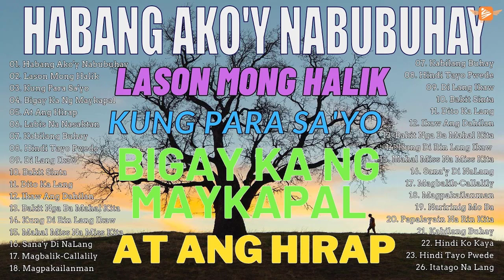HABANG AKO'Y NABUBUHAY - Tagalog Love Song Collection Playlist 2023